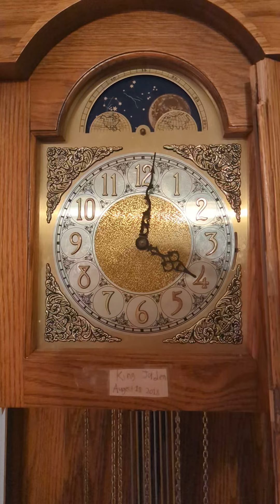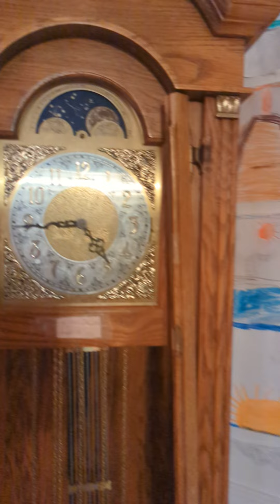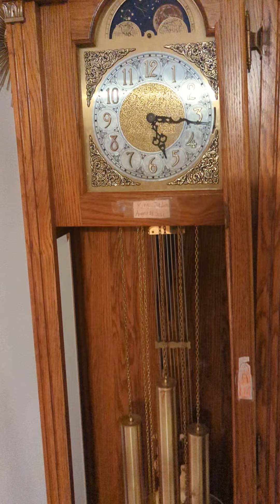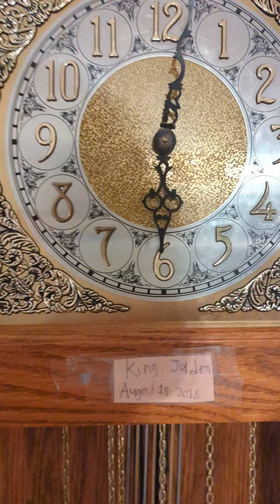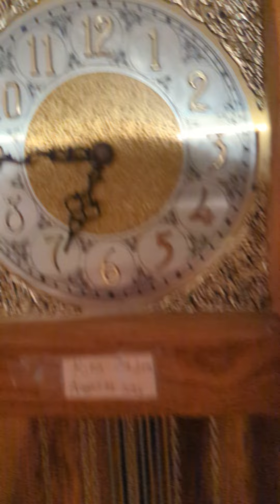King Arthur Grandfather Clock Chimes